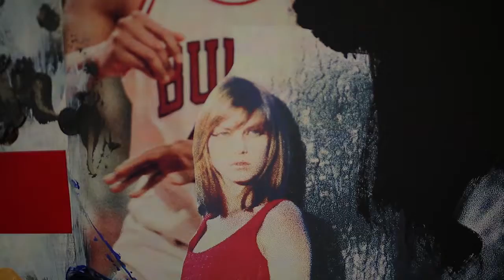Nikko Washington Gallery exhibition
Song by Knox Fortune